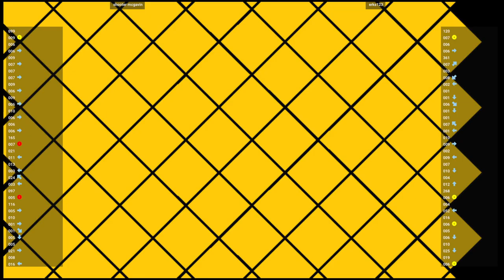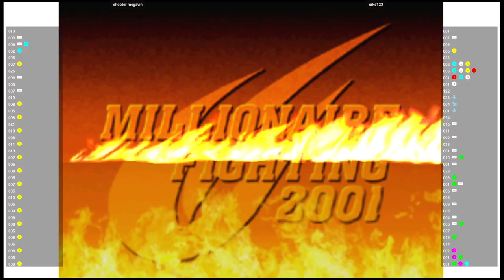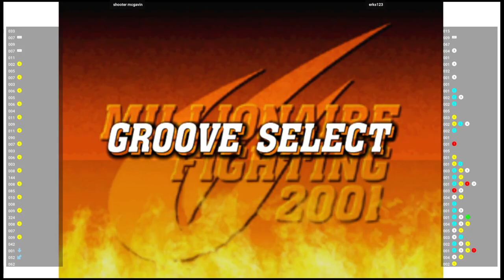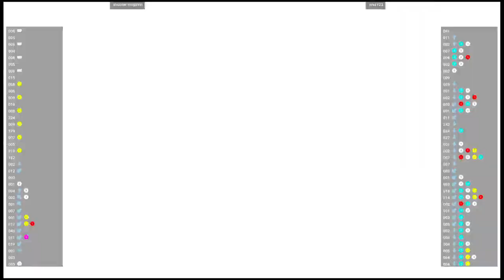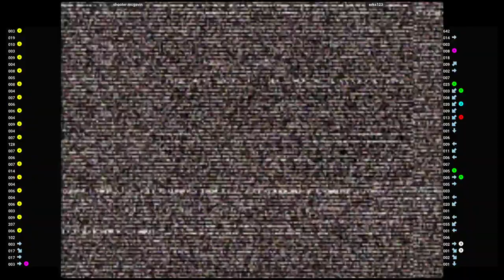CVS2 🕹 shooter mcgavin 🇦🇺 VS erks123 🇦🇺 | Fightcade